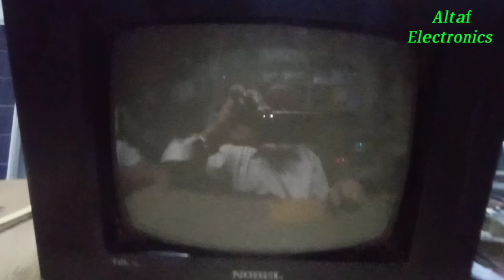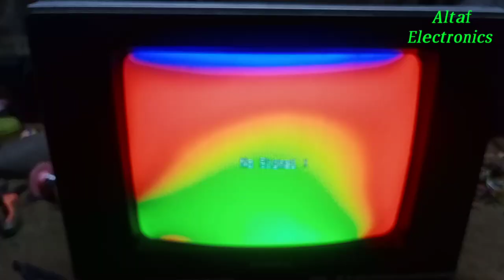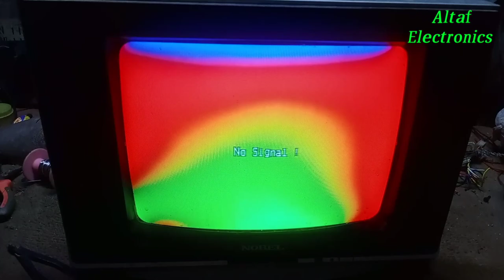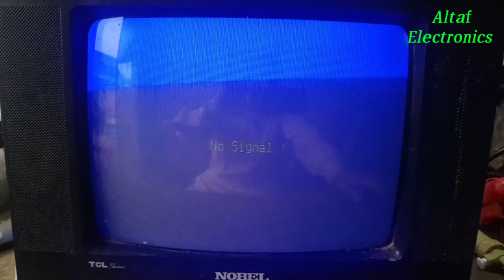CRT Noble TV Colour Problem Solve Urdu Hindi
Altaf Electronics

Sony LED 24 Inch Backlight Problem Solve Urdu Hindih

⭐ttps://youtu.be/Diu_FzMZXCE

2 CRT China Tv Audio Problem Solve Urdu Hindih

⭐ttps://youtu.be/yG2TPMNDvQE

3 CRT LG 14 Inch TV Picture Tube Replace Urdu Hindi

4 CRT Chania TV Blue Colour IC LA76931k 7N 5AM3 Problem Solve Urdu Hindi

5 China TV Cable Channel Not Storage Problem Solve Urdu Hindi

6 Samsung 21 Inch TV Colour Magnet Problem Solve Urdu Hindi

7 Stabilizer Voltage Down  160 To 216 Problem Solve Urdu Hindi

8 China TV POWER SUPPLY AND FLY Bag BSC25 1010A Problem Solve Urdu Hindi

9 CRT LG TV IC LG046n 9R Red Colour Problem Solve Urdu Hindi

RICHMETERS 404A DIGITAL MULTIMETER URDU HINDI